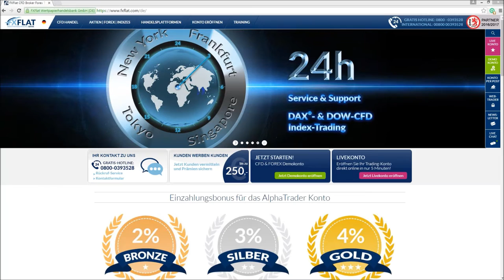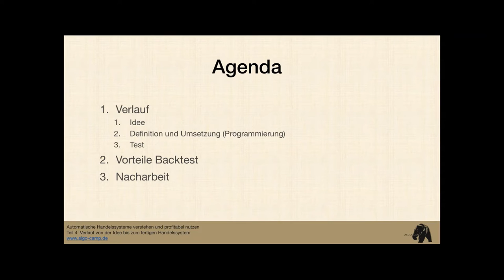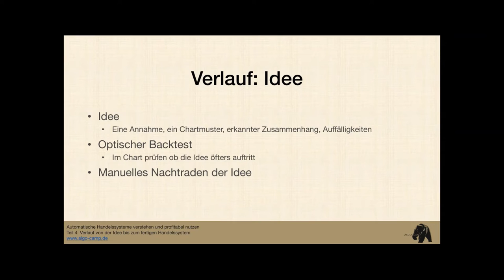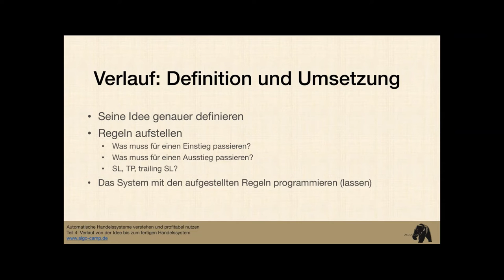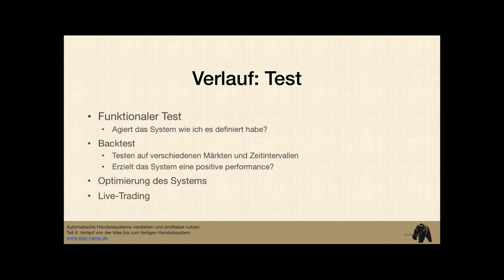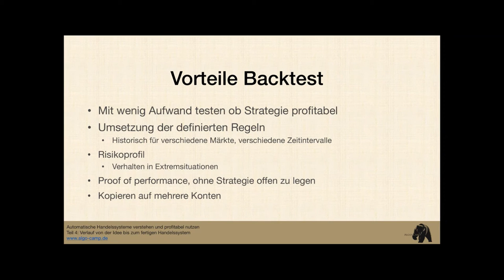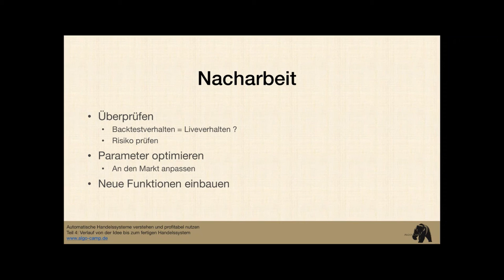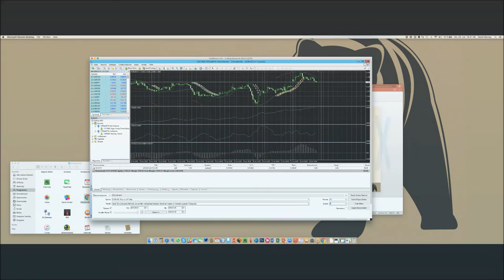FXFlat Verlauf von der Idee bis zum fertigen vollautomatischen Handelssystem (Teil 4/4)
„Automatische Handelssysteme verstehen und profitabel nutzen“
Jeder Trader hat schonmal von automatischen Handelssystemen gehört. Nach den zahlreichen Börsen-Kinofilmen wissen auch schon viele nicht-Trader, dass man automatisiert an der Börse Geld verdienen bzw. verlieren kann.
Die wenigsten Trader haben aber schon Erfahrungen damit gemacht. Und noch viel weniger haben positive und profitable Erfahrungen mit automatischen Handelssystemen gemacht. ist es, dass jeder Teilnehmer am Ende einen fundierten Einblick in die Welt der automatischen Handelsysteme bekommen hat. So dass jeder für sich die Frage beantworten kann, ob diese Art von Trading für einen selbst geeignet ist oder nicht.

-Optionsuniversum - Optionsstrategie Spezial: Butterfly kostenlos 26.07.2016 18:00 Uhr
- Risiko- und Moneymanagement kostenlos 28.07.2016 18:00 Uhr
- Marktausblick und Live-Trading mit Mario Lüddemann kostenlos 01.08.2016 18:00 Uhr
-MetaTrader Plus - Neue Tools für den MetaTrader kostenlos 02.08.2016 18:00 Uhr
-Grundlagen AgenaTrader kostenlos 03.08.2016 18:00 Uhr
- Daytrading Strategien kostenlos 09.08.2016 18:00 Uhr
- Aktien und ETFs traden bei CapTrader kostenlos 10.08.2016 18:00 Uhr
-Grundlagen Call & Put Option, Covered Call kostenlos 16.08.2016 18:00 Uhr
-Optionshandel und Strategien mit der TWS kostenlos 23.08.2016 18:00 Uhr
- Der erfolgreiche Algo-Trader (Teil 3 der Reihe!) kostenlos 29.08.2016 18:00 Uhr
-FXFlat Forex Grundlagen kostenlos 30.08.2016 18:00 Uhr
-Trading mit AgenaTrader kostenlos 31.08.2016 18:00 Uhr
-Grundlagen Risiko- und Moneymanagement kostenlos 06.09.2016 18:00 Uhr
-Basiswissen Optionen kostenlos 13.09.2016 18:00 Uhr